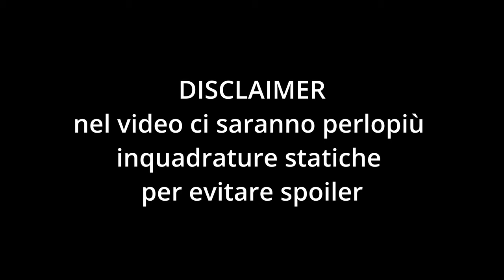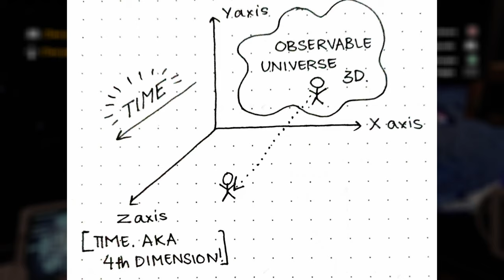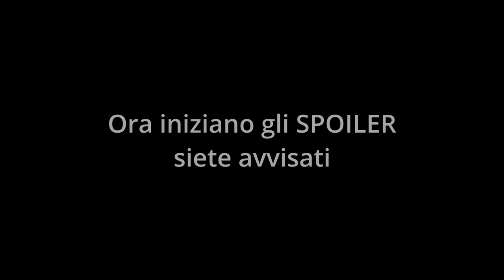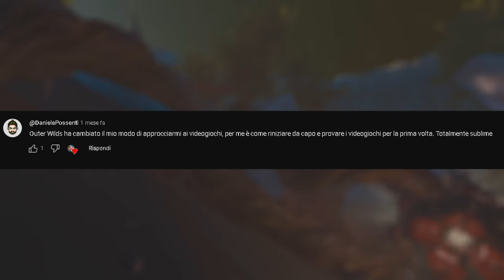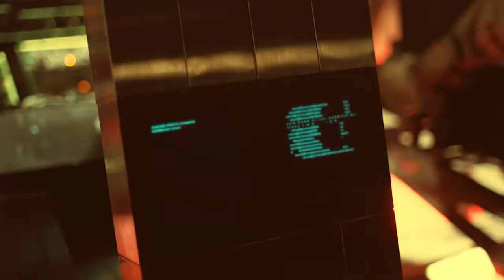Ode ad Outer Wilds - IL CAPOLAVORO CHE MI HA SCONVOLTO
Capitoli
0:00 NO SPOILER
11:57 FULL SPOILER